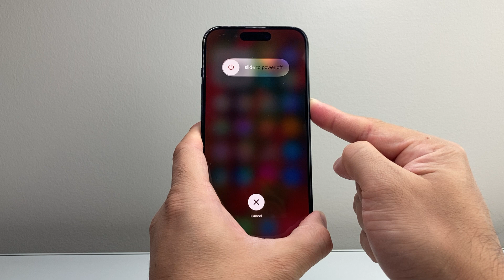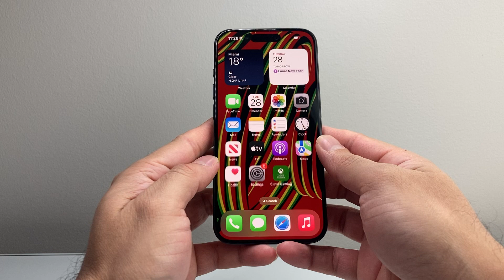How To Fix Touch Screen Not Working After iOS 18 Update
If your iPhone touch screen is not working or not responding or frozen after iOS 18 update, you can follow these steps to fix it.